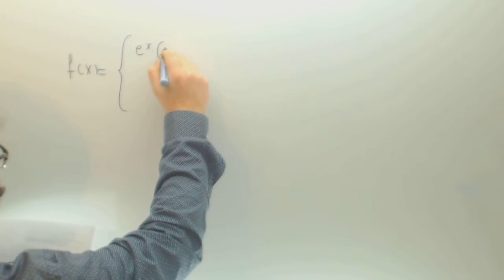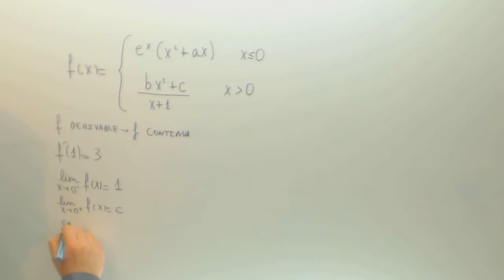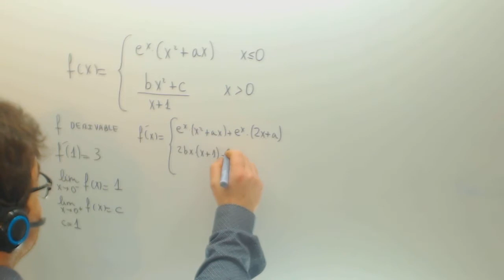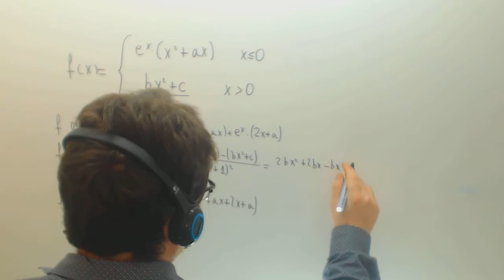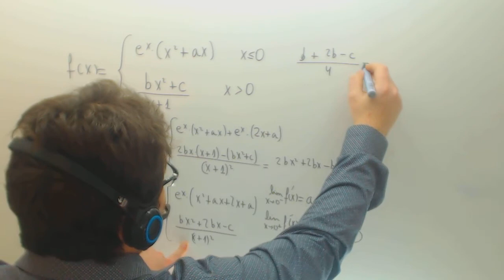Calcular a y b para que funcion a trozos sea continua y derivable Selectividad Academia Usero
Calcular a y b para que funcion a trozos sea continua y derivable Selectividad Suscríbete a nuestro canal en Youtube para ayudarnos a seguir creciendo Academia Usero en Estepona, el centro de formación con más vídeos en Internet del Mundo presenta